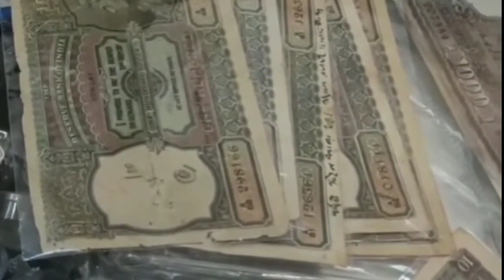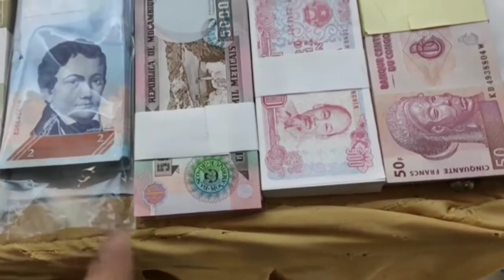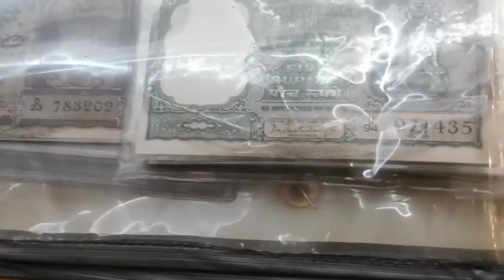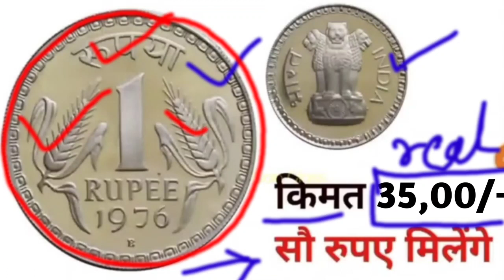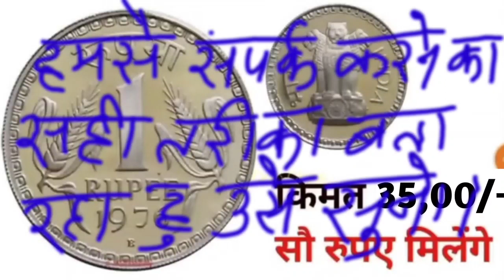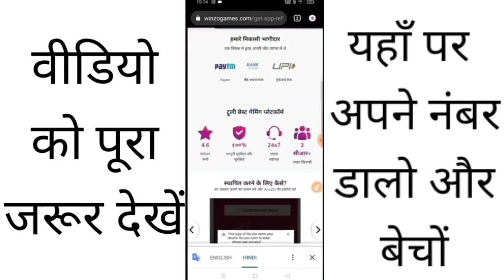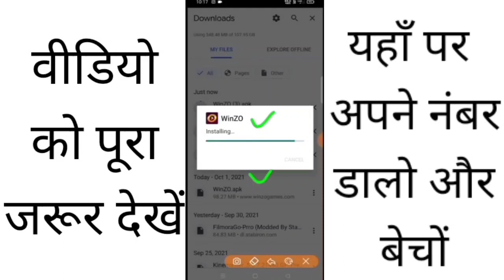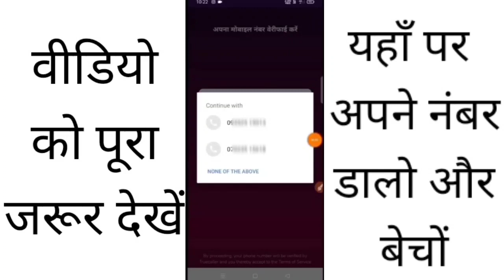₹40,00,000 मिलेंगे! old coin company पुराने नोट सिक्के दो लाखों रुपये लेके जाओ || Old note coin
पुराने नोट और सिक्कों को कौन खरीदता है

भाईयो आपको पुराने सिक्के बेचने है तो ये पूरा वीडियो देखें पूरी जानकारी वीडियो में दी गई है।।

₹99,99,999
₹80,00,000

RealCoinBuyers OldCoinRealValue CoinMuseum puranenoteorsikkebecho puranenoteorsikkekahabeche oldcoinbuyerscontactnumber oldcurrencybuyerswhatsappnumber sell_old_coin_and_note_Guaranteed from home on many online websites and other trusted ways Indian rare currencies real value and original buyer's information

old coin
old notes